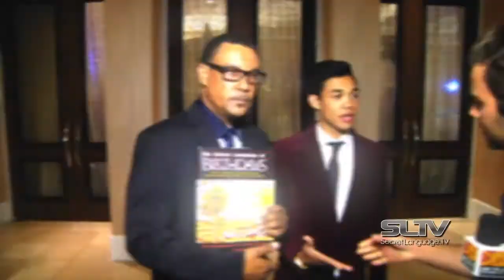Roshon Fegan receives the Rising Star Award at Big Brother Big Sister LA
We catch up with daddy-o Roy Fegan and Roshon at the BBBS LA and talk about his exciting career. Roshon is the CEO of 3 in a row productions. He's working on his music, and even freestyles with SLTV's Aiden Simko. Roshon's Secret Language Name is "Articulate Good Life." Those born on October 6 generally have a desire to improve the lives of those around them, either through their precepts or their deeds. For more info on Roshon's Personology and all your favorite stars